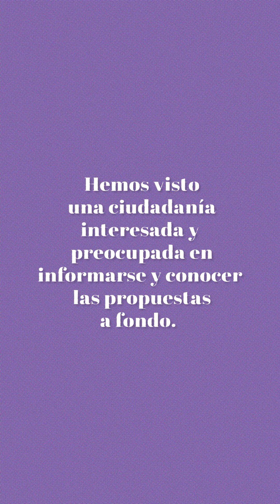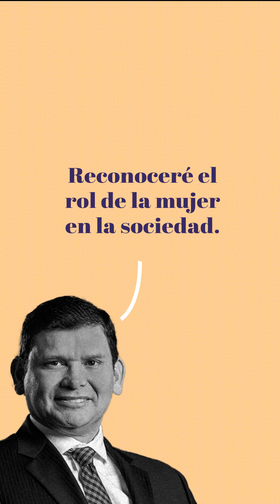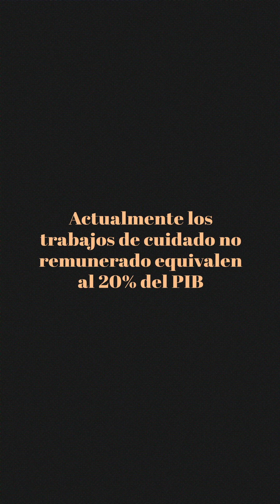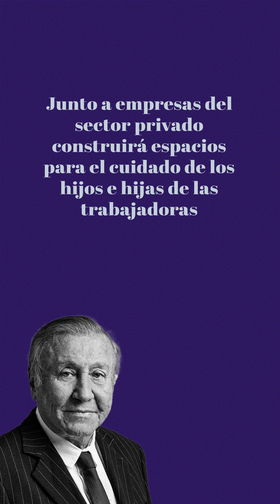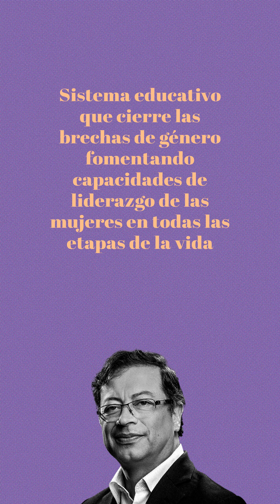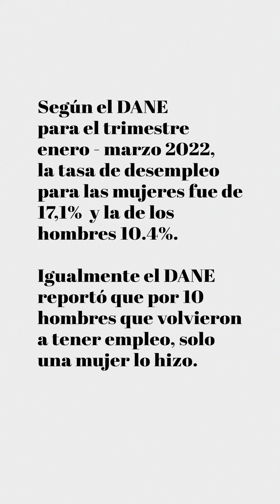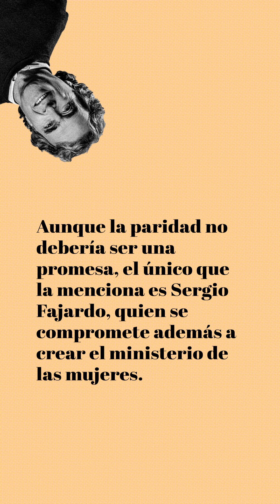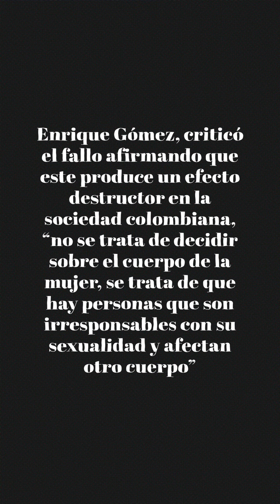RNMTeCuenta Propuestas de los candidatos presidenciales en temas de género y mujeres - 2022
¿Sabes qué proponen los candidatos presidenciales 2022 en los temas que nos competen a las mujeres?
Desde la Red Nacional de Mujeres revisamos sus programas de gobierno y aquí te contamos sus propuestas...